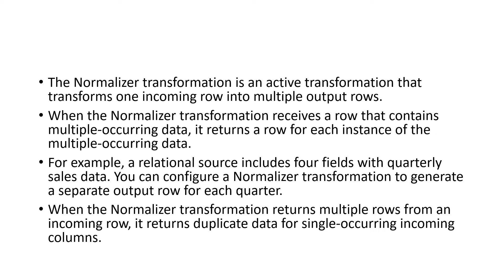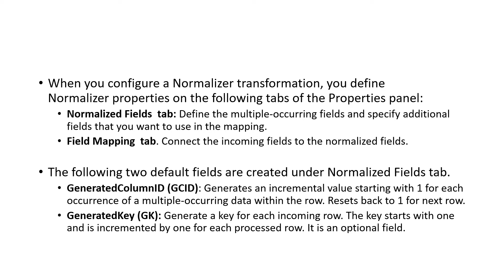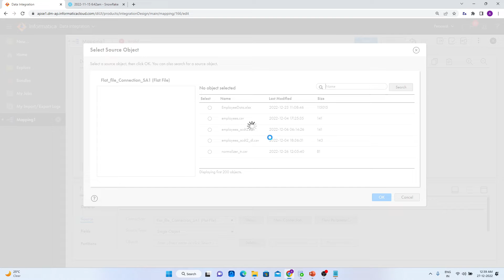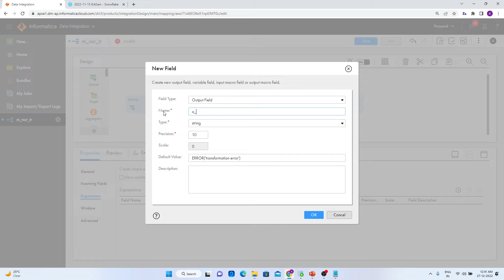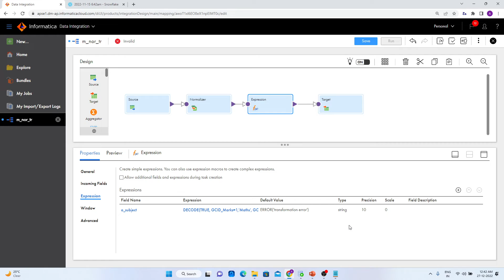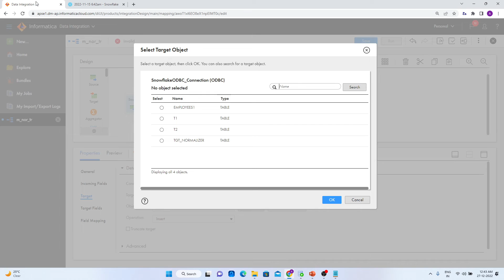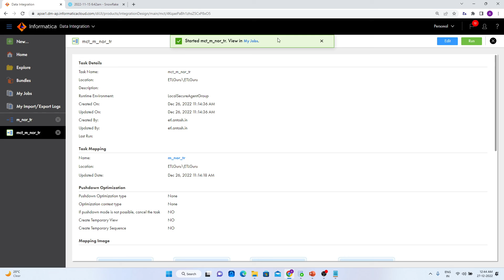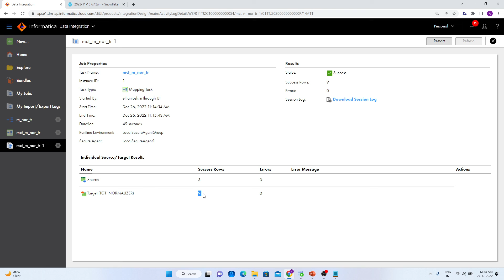IICS Normalizer Transformation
SRC
Name,Maths,Physics,Chemistry
Antosh,80,60,70
Mahadev,90,70,80
Krishna,95,75,85

TGT
CREATE TABLE tgt_normalizer(
name varchar2(30),
subject varchar2(20),
marks number(3),
gk_marks number(3),
gcid_marks number(3)

Expression
DECODE(TRUE,
GCID_Marks=1,'Maths',
GCID_Marks=2,'Physics',
GCID_Marks=3,'Chemistry')